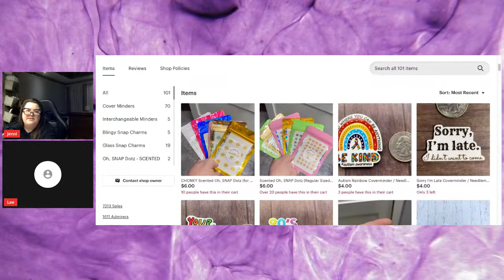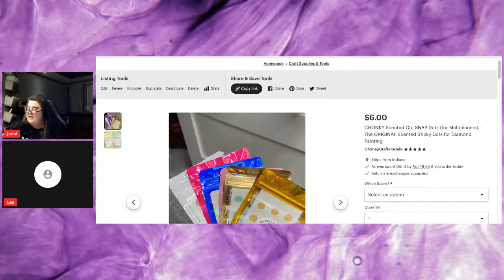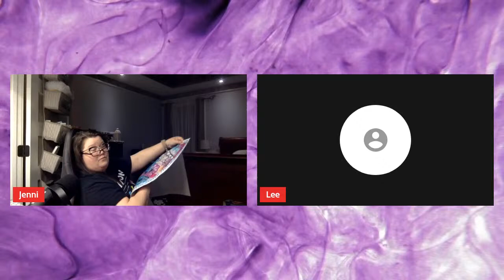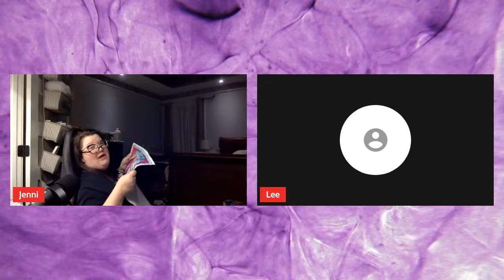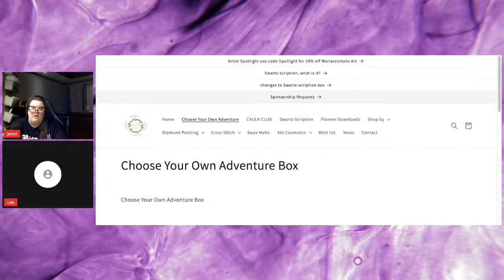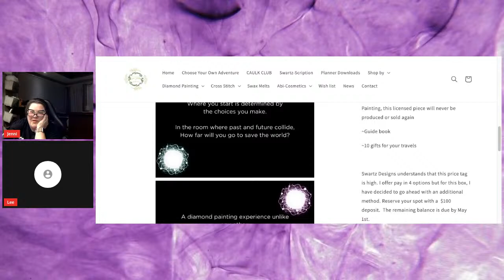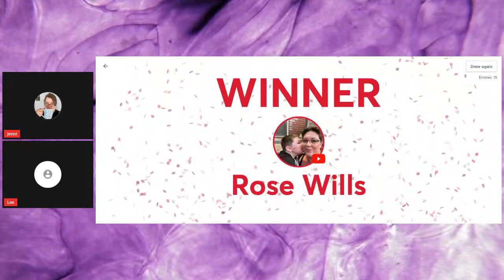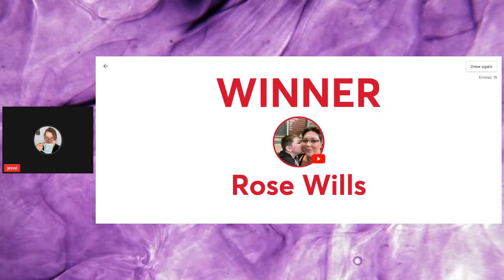Thursday Night Chat & Chill ☕️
Hey Hey Heyyy guys!!! Welcome back to the channel!

Gabs3D Diamond Painting Drill Trays on Etsy

‼️⚠️ OTHER LINKS FOR YOUR CONVENIENCE ‼️‼️

60 Count Storage Case from SanerDirect

Things I Love and Highly Recommend…

💎Elizabeth Ward Storage System on Amazon